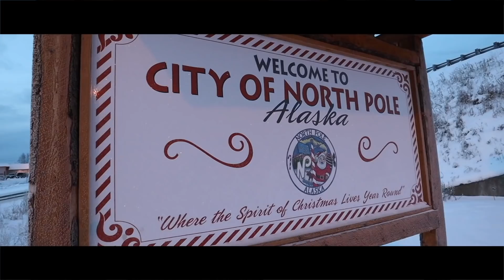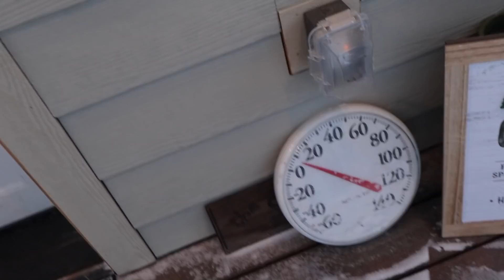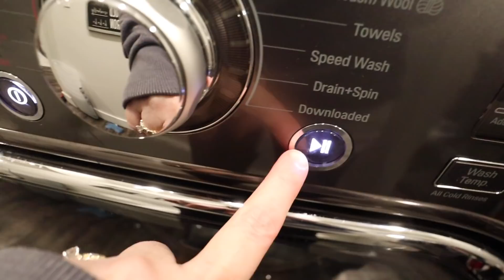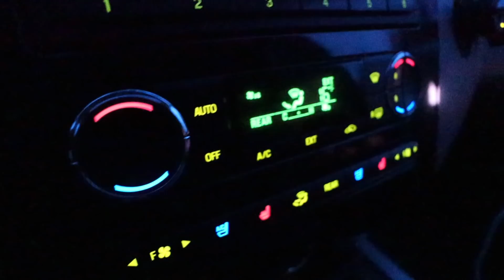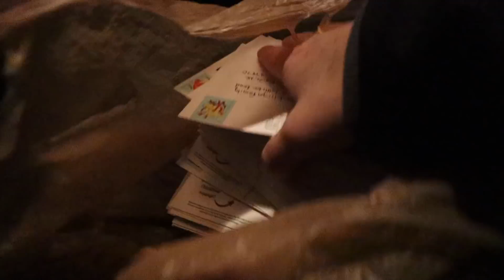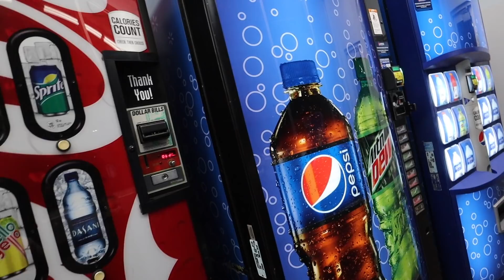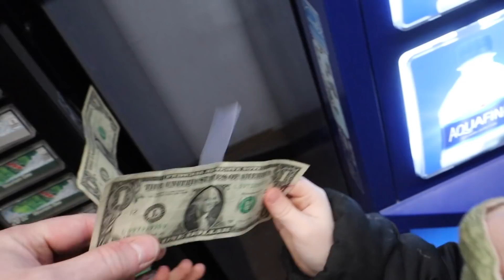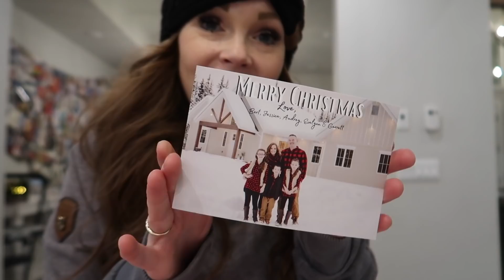WHAT ALASKA DOESN'T HAVE?! | VLOGMAS DAY 15| Somers In Alaska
There are just some things Alaska does not have...

DOWNLOAD OUR RANDOM ACTS OF KINDNESS CALENDAR!